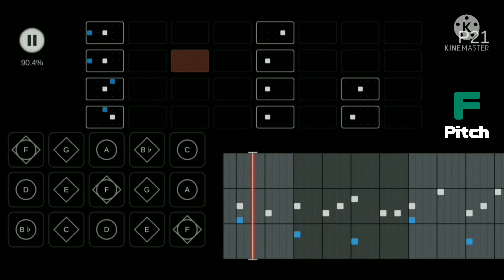Sky 楽譜 - サイノウサンプラー / koyori ( 電ポルP )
御本家様
ニコニコ

D 草原入ってすぐ or sheet 歓喜の歌etc
F 書庫1F or sheet 22,25,27etc

BPM 131

ボカロ
ボーカロイド
初音ミク